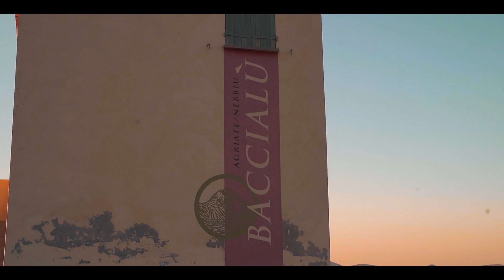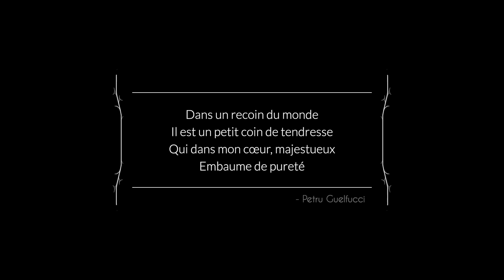La Corse - un voyage unique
La Corse, île de beauté qui porte bien son nom.

D'Ajaccio à St Florent, en passant par la cote nord venez avec moi pour découvrir ce petit rocher de Méditerranée.

Pour ma part, je ne suis jamais reparti d’une destination pareil que lorsque je suis arrivé !

J’ai aimé cette île, elle est si riche chaque virage, versant de montagne ⛰ t’amène ailleurs. C’est une île où l’on a l’impression d’être sûr tant de continent à la fois.

Un roadtrip où à chaque virage est une émotion inoubliable.

Lieux visités :
Ajaccio, Piana, Porto, Ota, L'Île Rousse, Calvi,  Patrimonio, St Florent.